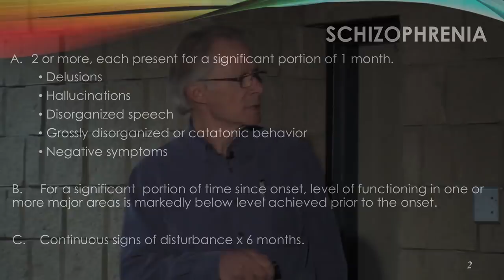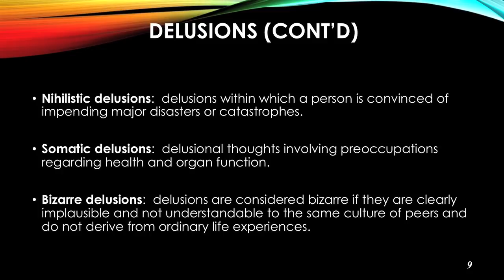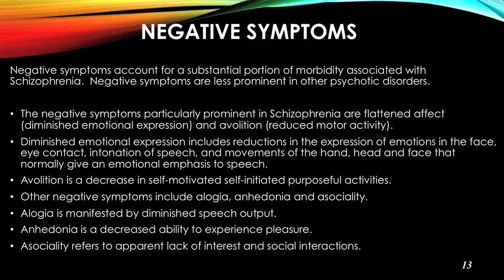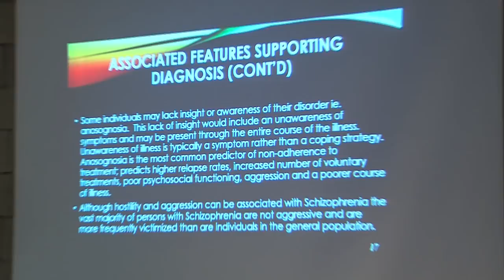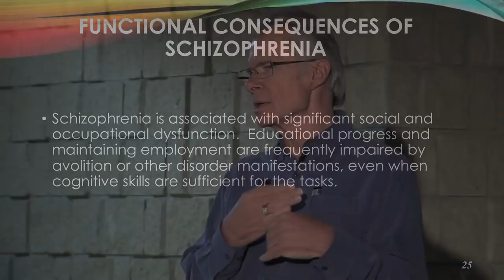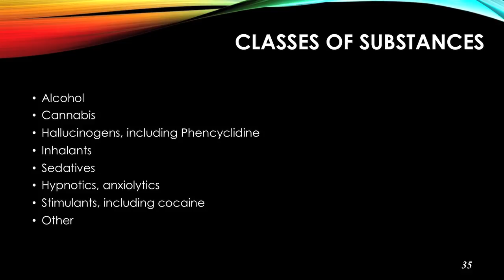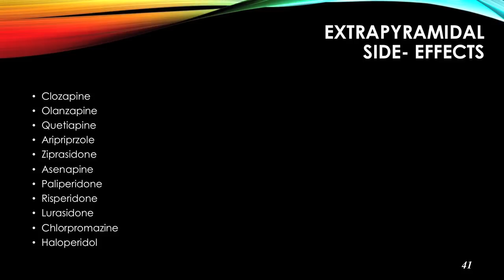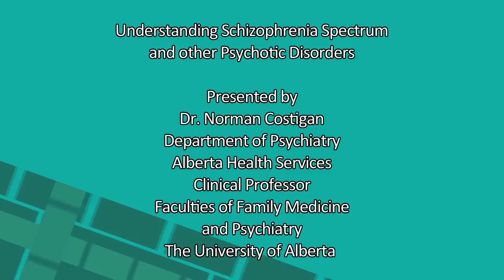CMHA Central Alberta #6 Schizophrenia Spectrum and Other Psychotic Disorders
The last of a six part series of videos with Dr. Norm Costigan talking about various mental illnesses.The complete series is also available on the CMHA Red Deer The PDF presentations are also there.